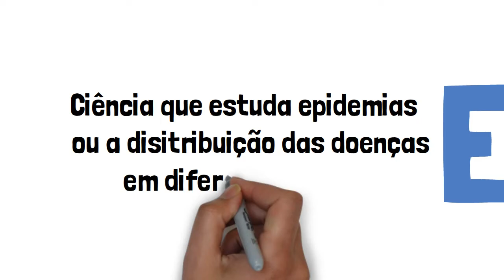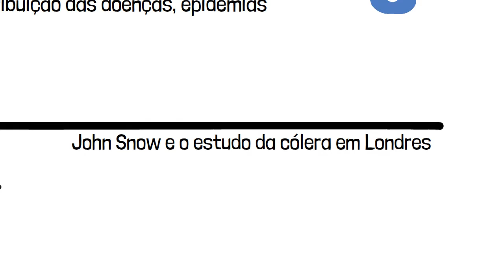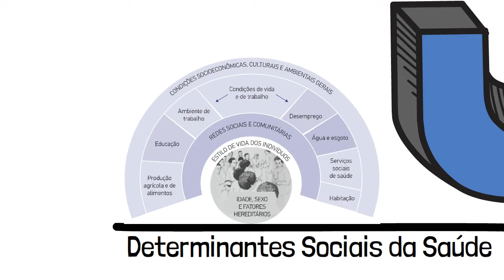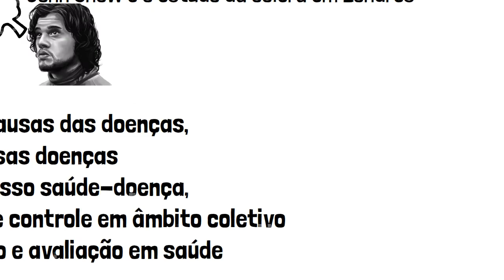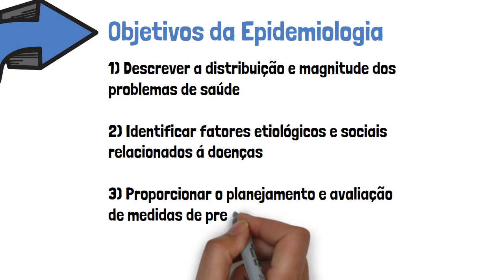Epidemiologia: conceitos e objetivos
Esse teaser introduz a epidemiologia, apresentando seu conceito inicial e fatores que implicaram na sua evolução. Partindo do conceito ampliado de epidemiologia, são apresentados ainda os objetivos da epidemiologia